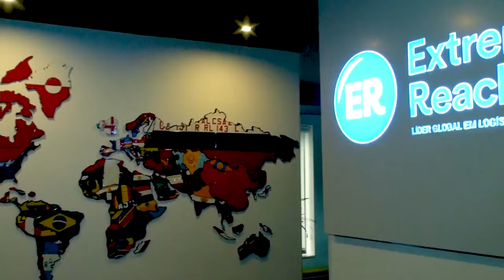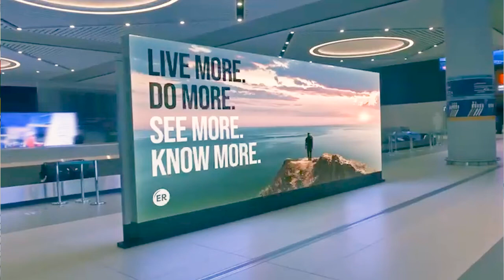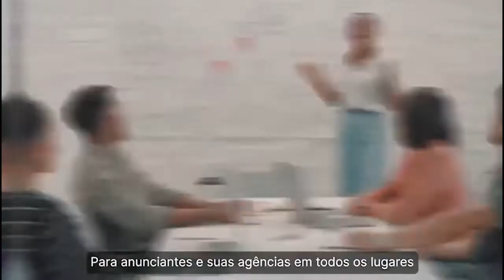allTV - Contato com a Propaganda (25/04/2022)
Celso Vergeiro apresenta nesta entrevista a nova sede da Extreme Reach e também conta como a empresa se preparo para atender as demandas de distribuição de campanhas eleitorais.